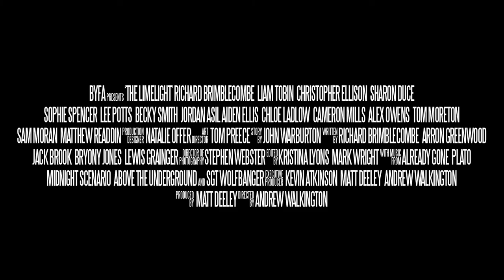The Limelight [Trailer]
Trailer for the feature film 'The Limelight', shot in 2010 and featuring Darkwood Films' Mark S. Wright as Editor & VFX and David Jenkins as Sound Designer.

© The Co-operative British Youth Film Academy.